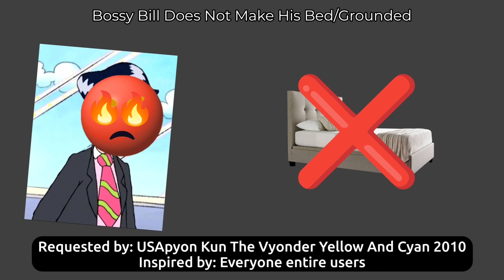Bossy Bill Does Not Make His Bed/Grounded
Horrid Henry (Joey - 🇺🇲)
Bossy Bill (Simon - 🇬🇧)